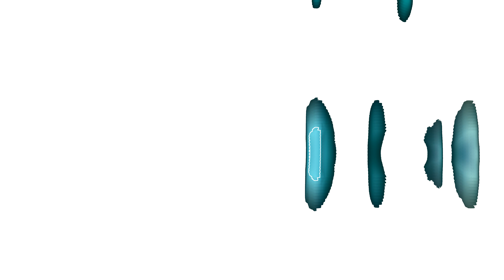Smoke Lusta - Smoke